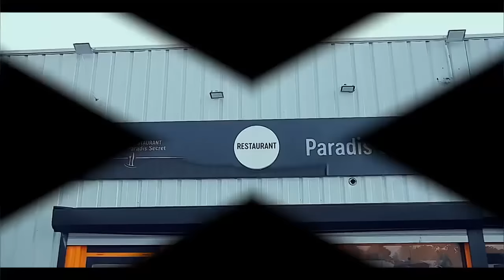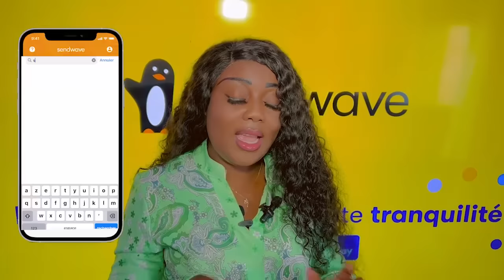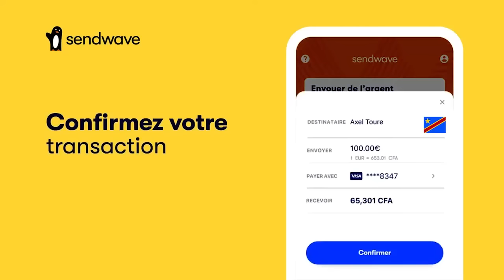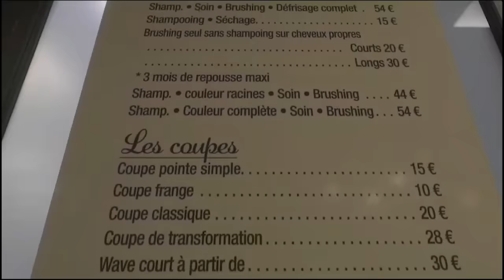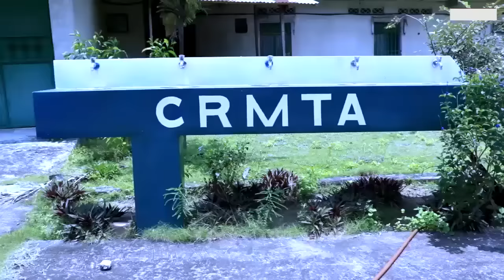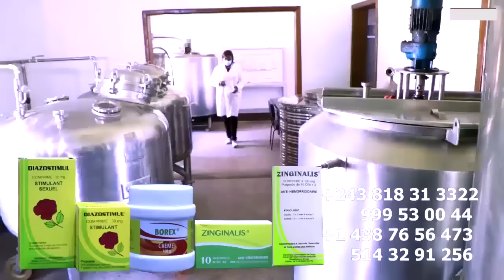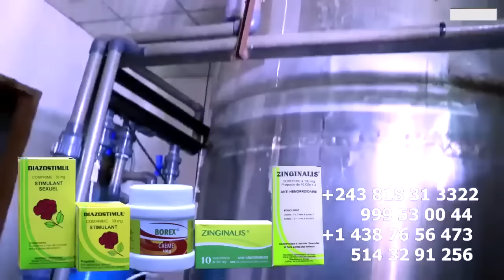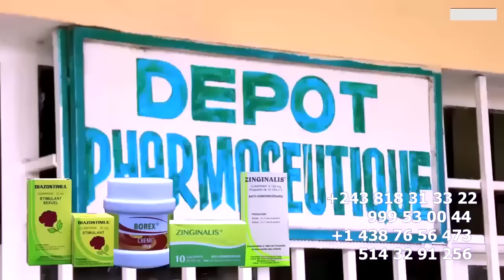DROIT DE REPONSE LIBÉRATRICE HELENE KALEMA A BOMBARDER MARECHAL De FALLY Ba VERITE Ya SOMO